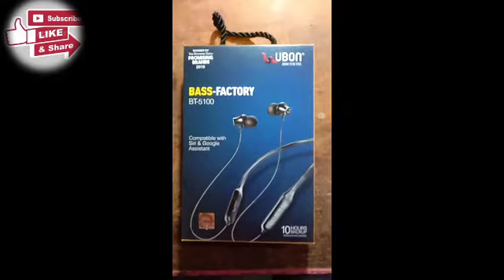Bluetooth wireless Neckband Ubon Bass factory 8-10 hour battery backup.